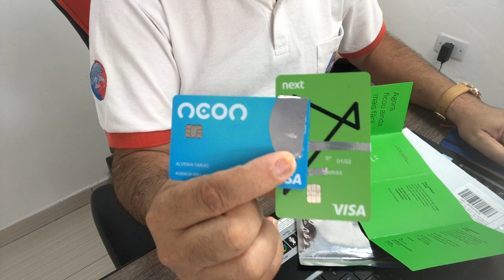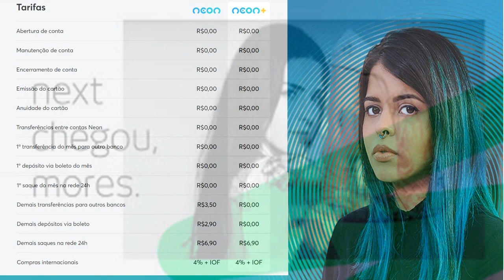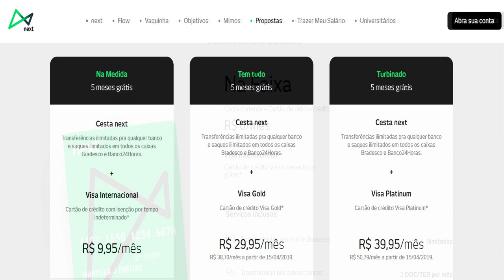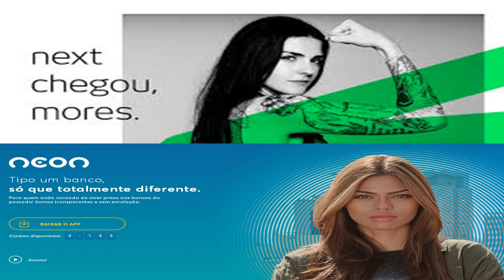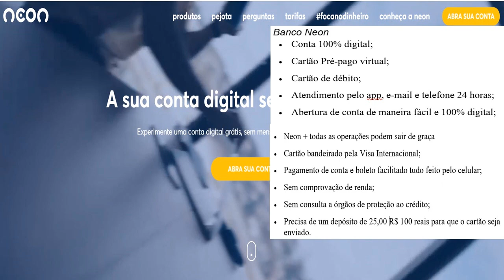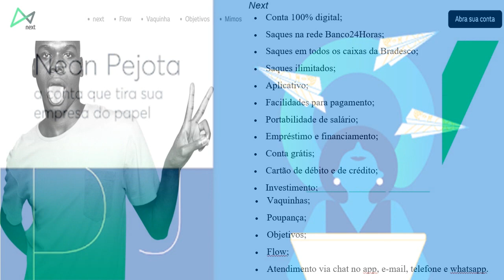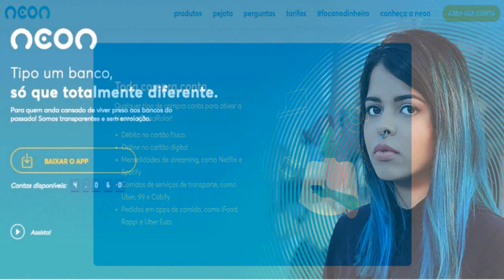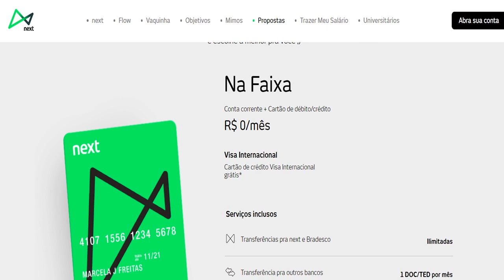Neon ou Next qual o melhor? Deixe sua opinião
Neon ou Next qual deles oferece os melhores serviços e quais são as tarifas aplicadas por eles, e se você já utiliza um deste bancos ou os dois, pode deixar nos comentários suas experiências se negativa ou positiva, pois sua opinião é muito importante e ajuda muito quem está querendo abrir conta em um destes bancos.
Para saber mais sobre estes bancos entre no link abaixo
Banco Neon